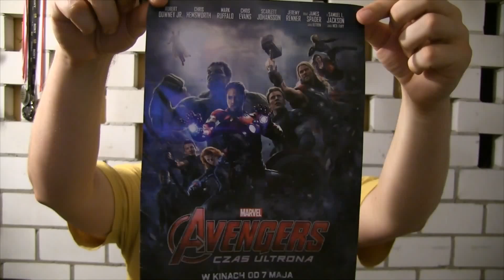NIE WARTO: Avengers: Czas Ultrona (1-min recenzja filmu)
Zaczynam zgadzać się z krytyką "bajek dla dorosłych", w których króluje Marvel. Przed nami jeszcze 3 odcinki o... zbieraniu kolorowych kamyków.